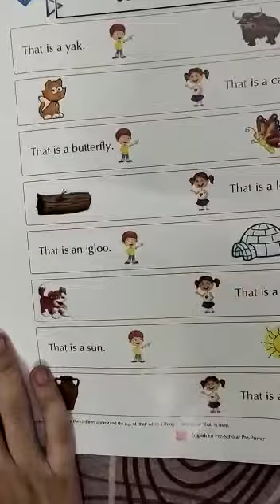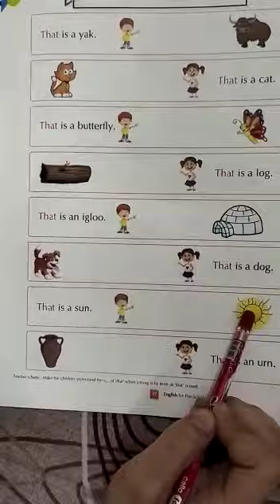KG2 CLASS ENG O USE OF THAT